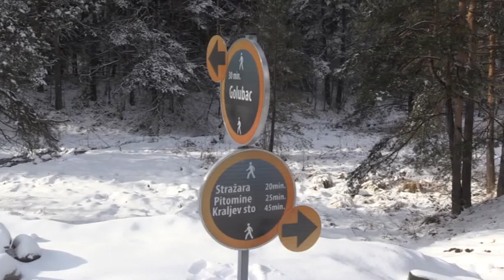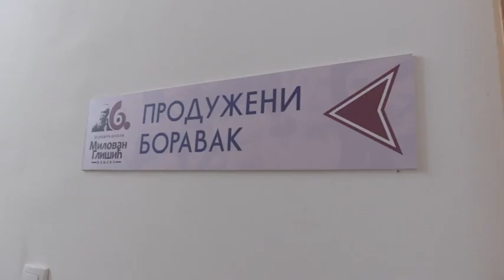Šansa za Divčibare